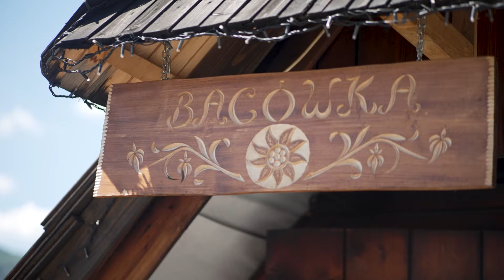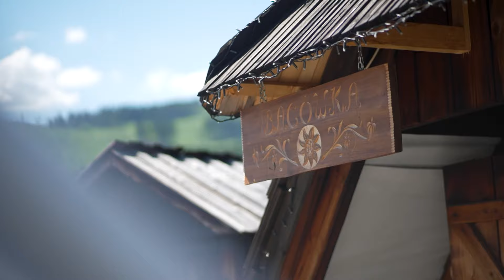Czy Polska jest EKO? Odc.3 "Slow life u bacy "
Przenieś się z nami na Podhale i poznaj slow life u bacy!
Prawdziwych górali już nie ma? Przekonaj się sam!

Będzie się działo!

Bądź na bieżąco! Zapisz się do newslettera i otrzymuj informacje o naszych usługach, promocjach i konkursach